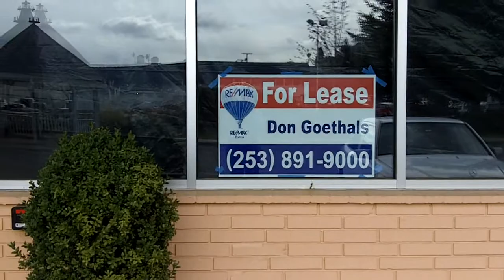Not for lease!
First day of build-out at Slaughter County Brewing Company -- taking down the old for-lease signs :)  Thus, it begins.